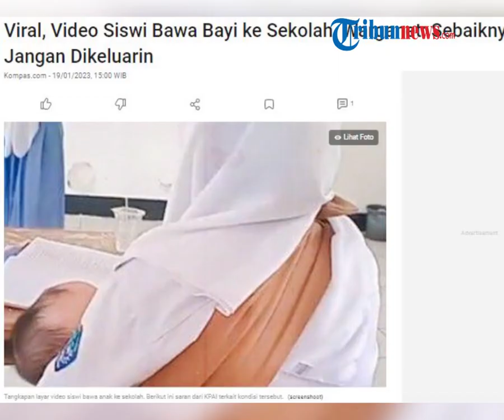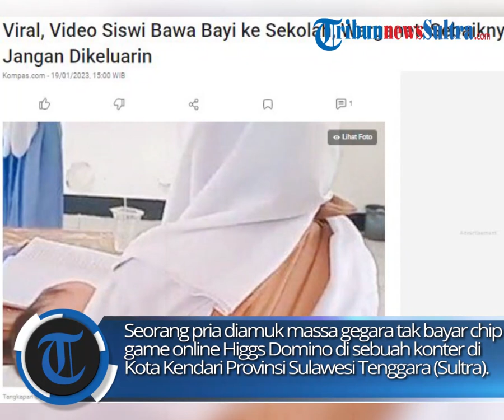Usai Viral Siswa Bayi Ke Sekolah Tuai Pro-Kontra Warganet, Begini Tanggapan Dari KPAI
Warganet banyak mengomentari unggahan tersebut dan memberikan pendapat baik yang dinilai pro maupun kontra.  Warganet yang pro, mengapresiasi sikap sekolah yang memilih untuk tidak mengeluarkan siswi tersebut meski hamil dan memiliki anak.

zdk
video; IG/terangmedia